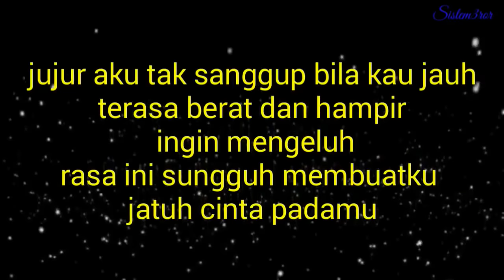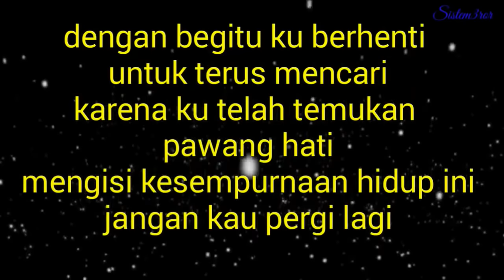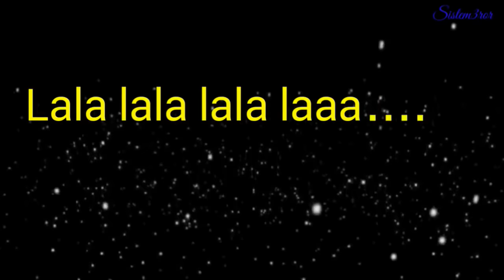DASH Uciha## KAU LIHAT AKU DISINI MERINDUKANMU CIPTAKAN LAGU INDAH FULL LIRIK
Kau lihat aku disini menunggumu
Menanti akan kehadiran dirimu
Berkali kali ku menghubungi kamu
Berharap kau dan aku cepat bertemu

Jujur aku tak sanggup bila kau jauh
Terasa berat dan hampiri mengeluh
Rasa ini sungguh membuatku jatuh cinta pada mu

Kau ciptakan lagu indah
Kau senyum semanis buah
Satu tapi pasti dan sangat berarti

Sungguh dirimu membuat ku terlalu bersemangat
Jalani hari hariku dengan hebat
Kau tau hidup mu itu berat
Dengan mu aku kuat

Dengan begitu ku berhenti
Untuk terus mencari karena ku
Telah menemukan pawang hati